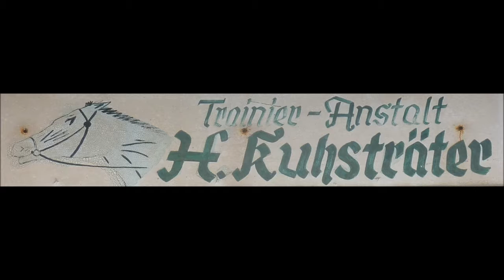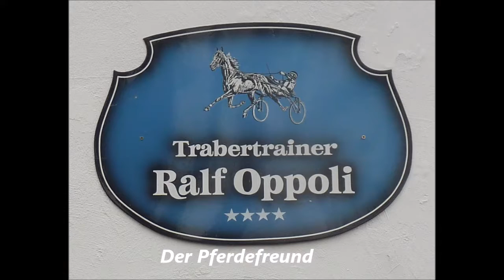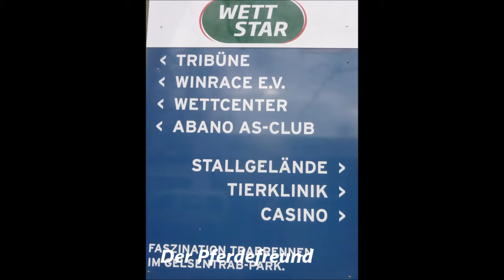779 * Der Sportler * Traber * Gelsentrab Bildimpressionen Trabrennbahn Gelsenkirchen 18.02.2017